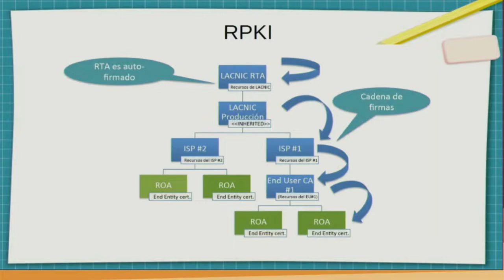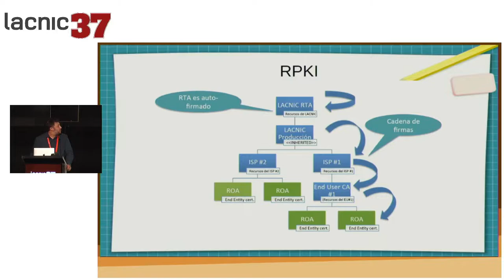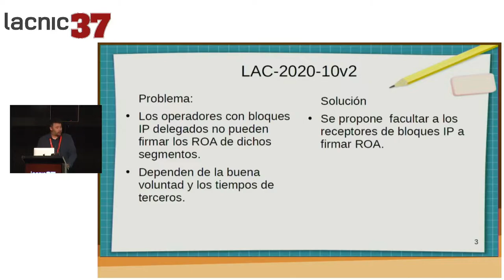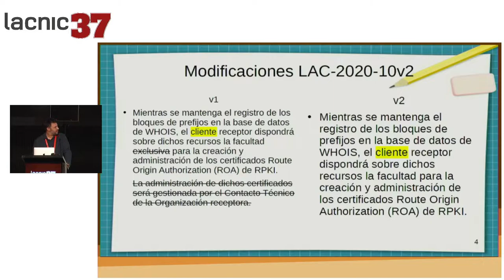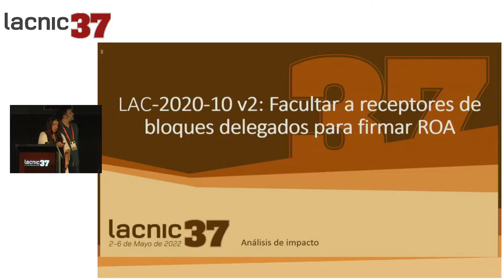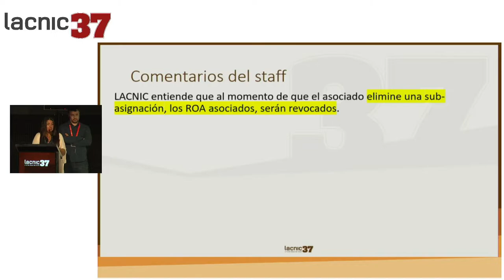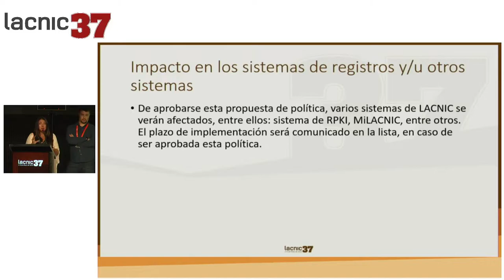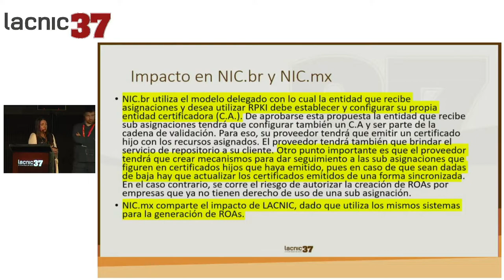LAC 2020 10 Facultar a receptores de bloques delegados para firmar ROA